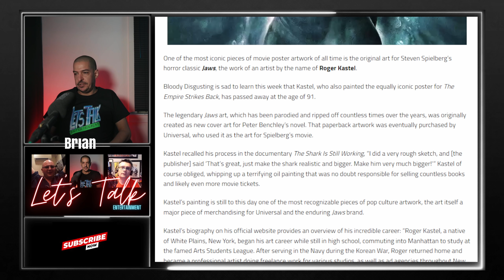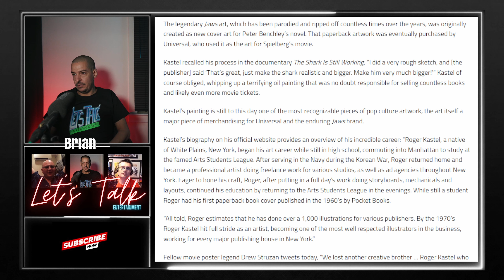‘Jaws’ Poster Artist Roger Kastel - Dead at 91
Legendary ‘Jaws’ Poster Artist Roger Kastel Has Passed Away

"One of the most iconic pieces of movie poster artwork of all time is the original art for Steven Spielberg’s horror classic Jaws, the work of an artist by the name of Roger Kastel.

Bloody Disgusting is sad to learn this week that Kastel, who also painted the equally iconic poster for The Empire Strikes Back, has passed away at the age of 91."

"Roger Kastel was an American artist, most known for creating the posters for the films Jaws and The Empire Strikes Back. A native of White Plains, New York, Kastel later lived in Milford, Massachusetts, occasionally commuting to Manhattan to attend classes at the Art Students League of New York.

Born: 1931, White Plains, NY
Died: November 8, 2023, Worcester, MA"